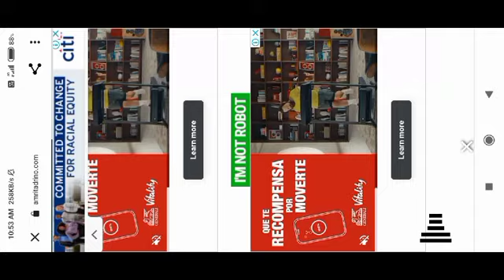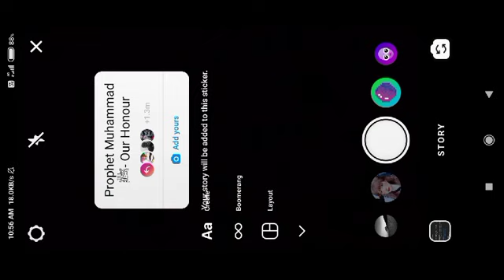Prophet Muhammad Our Honour Story Sticker || Prophet Muhammad Our Honour Instagram Story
In This video I will tell you about the Instagram trending story sticker prophet muhammad story tutorial..